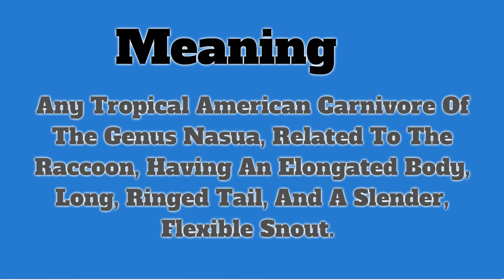Coati | Pronunciation | Meanings | Examples | Definition | Animals Name